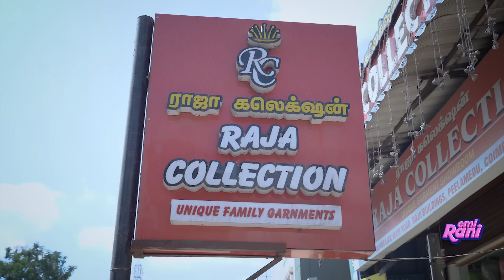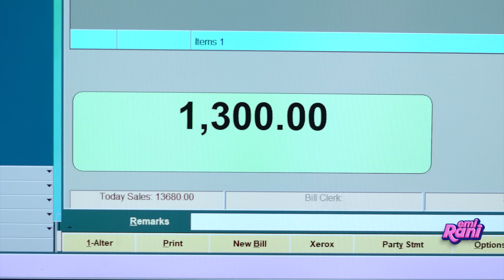Sales Girl | Part 4 | EMI Rani | ( Check Description👇)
Raja Collections
rajacollection.cbe
#327, Kamarajar Main Road,
Hope College, Peelamedu,

Hello guys! Get ready to laugh out loud with "Sales Girls Part 4" by EMI Rani! Hilarious comedy showcasing mall sales girls.

Get ready to laugh, empathize, and celebrate the strong bonds that these amazing women share in their workplace.

Discover the highs, lows, and the rollercoaster of emotions as they navigate their daily adventures.

If you've ever worked in sales or just love a good dose of humor and camaraderie, this video is a must-watch!

Watch now and relate to your shopping adventures! Looking for more hilarious Tamil videos and daily jokes?

Soft Cotton Linen Silk Transparent Saree
Soft Lichi Silk Saree
Banarasi Silk Saree With Unstitched Blouse
Women's Handbag With Sling bag
shoulder bag for women and girls with sling belt